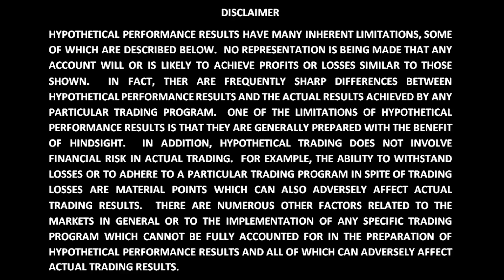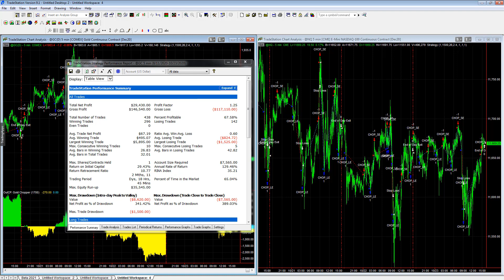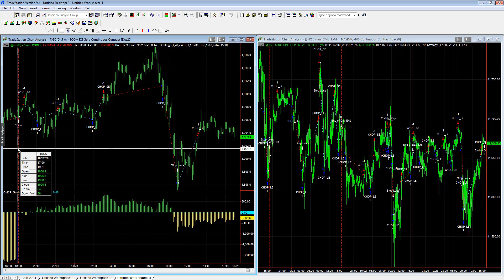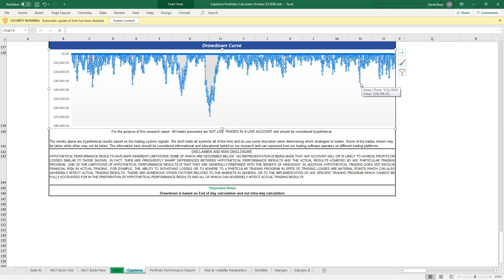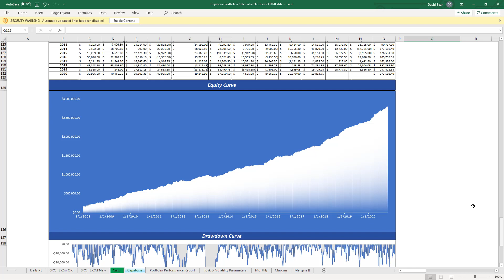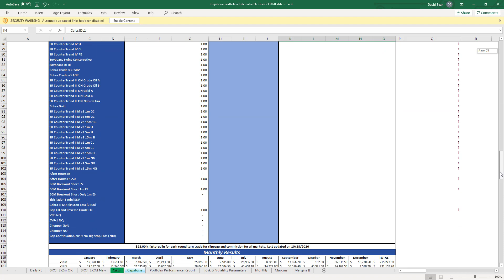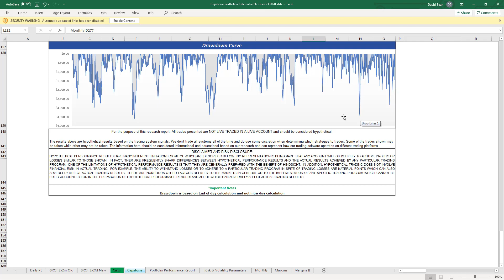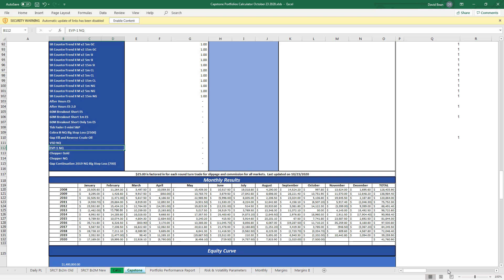22K This Week and How to Trade the Market Pre-Election and Latest Portfolio Setups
We have witnessed so much choppiness in the market lately that we decided to measure the chop and look for opportunities.

How do you measure chop?

We use a strategy as an indicator to measure chop.

We created a strategy that sells highs and buys lows. Bollinger bands are an example. Trading Bollinger Bands in the E-mini Nasdaq this month would have made 22k.

We did not actually trade this strategy though as this is Saturday morning research. This research does gives us an idea as to the extent of how rare the current chop has been. We show you the details in the video.

There are two ways to take advantage of this Chop Indicator and how choppy the markets are as we are nine days away from the election.

Number One

It helps to realize the rare nature of this market in its choppiness and how this can be a turning point.

The cycle of choppiness is probably at an extreme and near the end of the cycle.

The current portfolios provide some incredible opportunities to start in a drawdown as we move into an election just one week from this Tuesday. The 100K Daytrade Portfolio actually made a new equity peak yesterday.

Point Number One is consistent with what we have discussed many times about starting during a drawdown.

Number Two

This next approach is much more aggressive and risky and it is not for most traders!

The details are in the video (or mini webinar).

You can actually add Chopper Gold to the All Strategy Access and it does not increase the worse case drawdown since June 2013! It actually reduces it by 1k since 2013.

Most of the time we look at the historical drawdown since 2008 so we are shortening our lookback to June 2013 when we do this. We have also mentioned that adding a strategy with a negative equity curve can improve your portfolio.

Having the opportunity to trade an increasingly choppy market while keeping your risk the same or slightly reducing your risk is desirable.

This strategy does trade very frequently and it does trade 23 hours per day. It exits on the last bar of the session and does not hold a position during a time period when the market is closed. We did not test this with the DontTradeOnHolidays function yet so further adjustment may be added which we anticipate would improve it.

This strategy is for experienced traders who understand this and the additional risk involved if you trade a strategy like this.

In the video (mini webinar) we discuss how adding Chopper Gold as well as EVP-1 NQ, VSD NQ, and 60M Breakout Short Only 1m (without the long reversal longs) can be added to the All Strategy Access while decreasing your risk profile based on the current drawdown in relation to the Max Drawdown going back to June 2013.

The Portfolio Calculator has been updated for download as well.

We now offer "Trade it for You" if you want to invest in this approach rather than being "hands on"